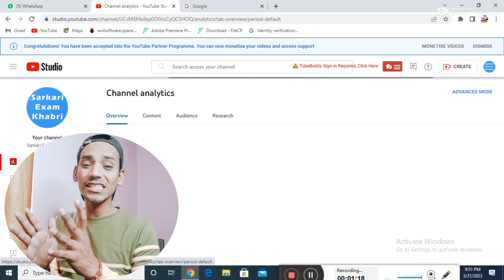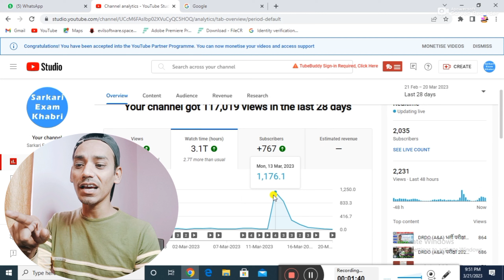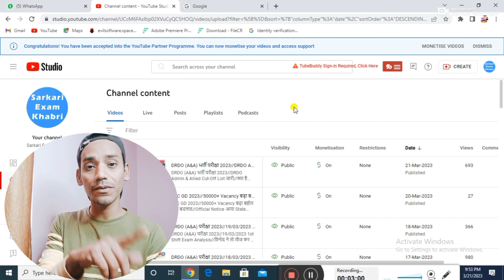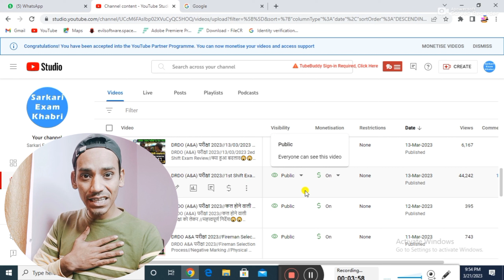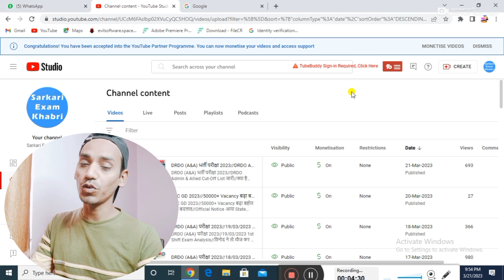Finally Mera Ye Channel Bhi Monetize ho Gaya 🙏@sarkariexamkhabri1784@YoutubeWaleBaba86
Finally Mera Ye Channel Bhi Monetize ho Gaya 🙏

Use In This Video Meteriyal

🔥Mic Id

🔥Mic Foam

Yaha apko Youtube se Releted Video Milti Raheti Hai.
CallMe4App:- wifitechnical@cm4